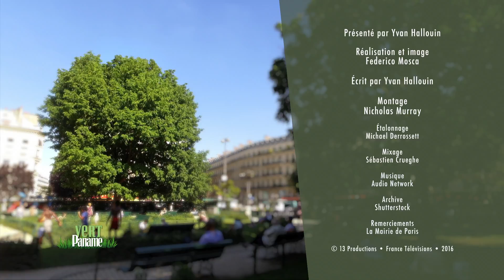Vert Paname, autour du ptérocarya du caucase du square d'Estienne d'Orves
Retrouvez Paname tous les dimanches à 12h55 sur France 3 Paris Île-de-France

Vert Paname est un rendez-vous bihebdomadaire de 2 minutes 30 qui propose d’aller à la rencontre du patrimoine vert de Paris, de l’explorer quartier par quartier pour y dénicher de belles histoires d’arbres.